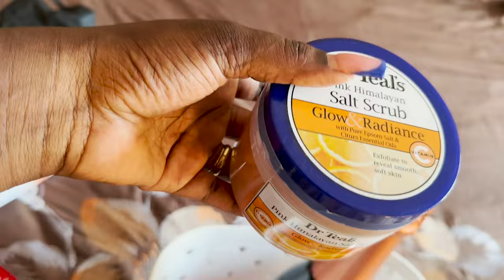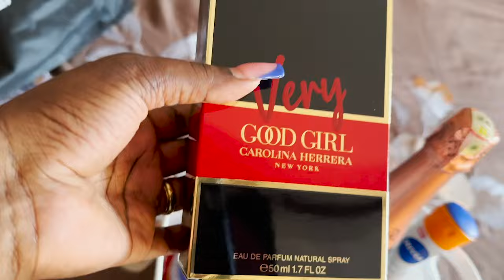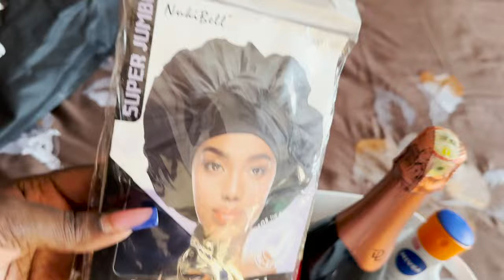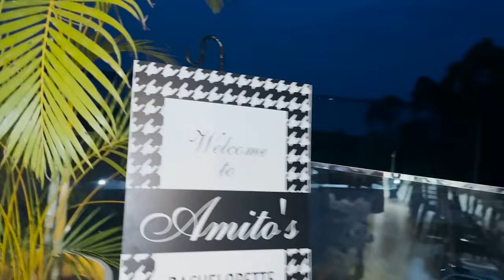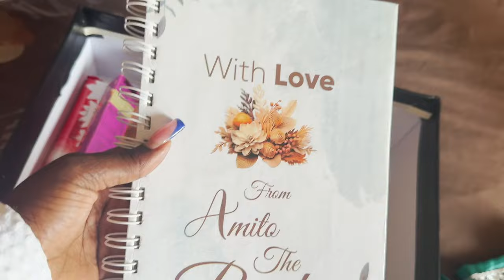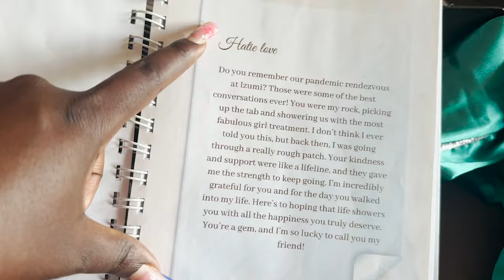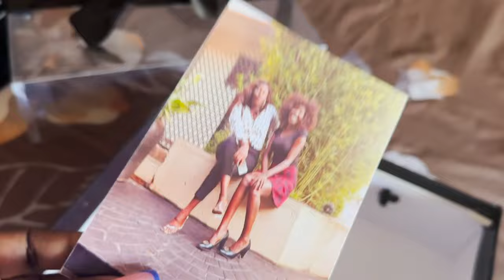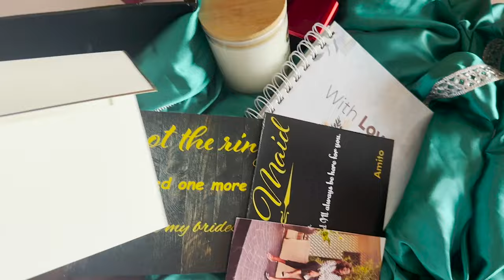AMITO MITRA'S BRIDAL SHOWER..............Love Is So Beautiful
Hi, everyone its been such a long time since i last talked to u. am happy to be fully back.
In this episode, i bring to you the most exciting video, my friend AMITO MITRA is getting married. please congratulate her in the comment section down below.
She took us for a girls getaway to an amazing villa which was a home away from home. we really had fun.
Now sit back, relax and enjoy the bridal shower.

FAQ:
Camera: Iphone 12 Pro Max